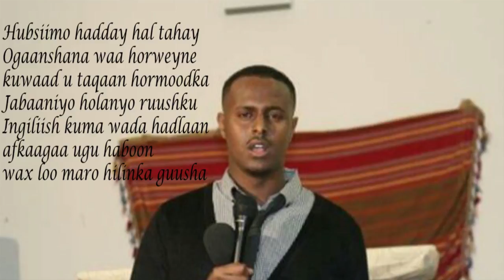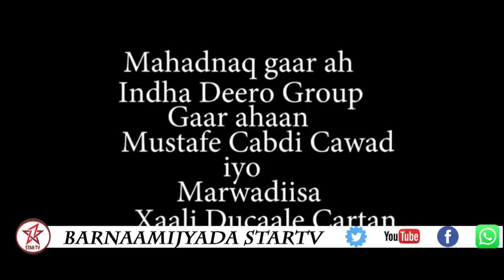DAAWO BARNAAMIJKA DOORKA AQOONTA IYO AQOONYAHANKA QAYBTII 7AAD